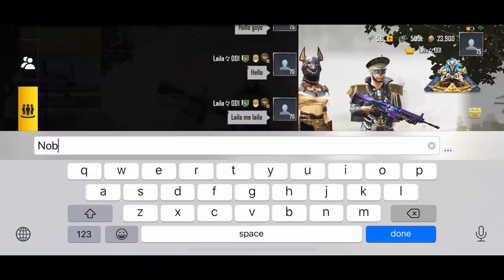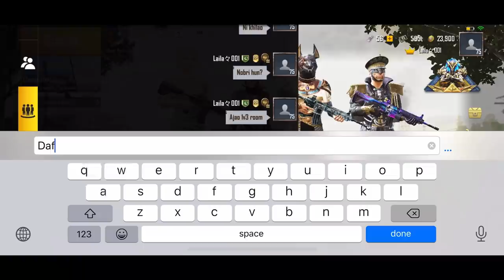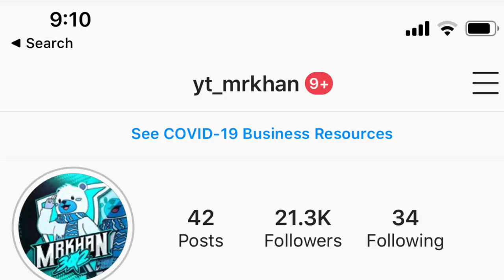😂 Random Tharki Boys Challange Laila For 1 vs 3 TDM | "Chummi dyne pre gi" | Laila pt 2 | TROLLING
CHANNEL LINK

Support players

DROP POPY
Team 302

Graphics designed by ~ you know who 😎